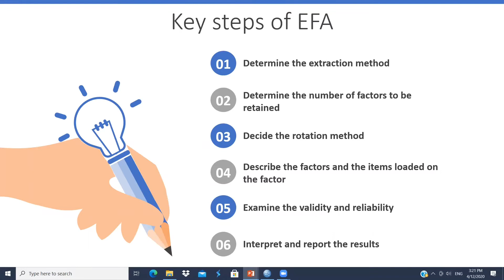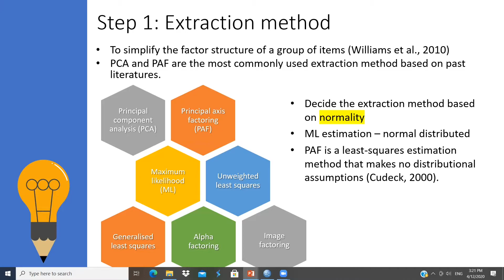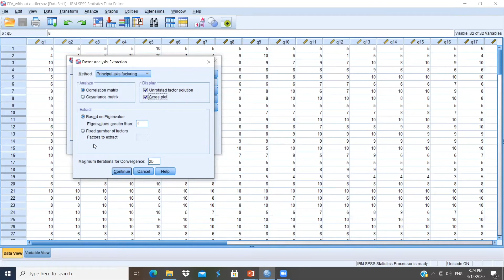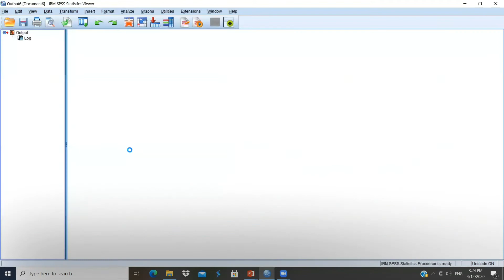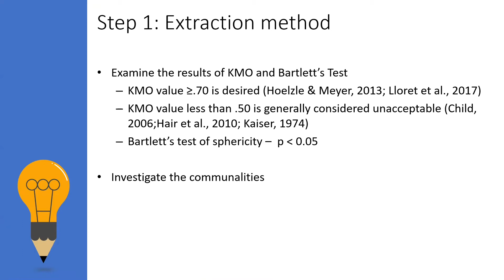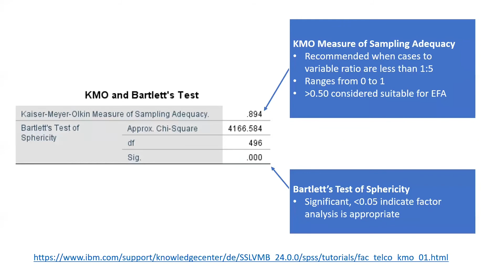Exploratory Factor Analysis (EFA) - Part 2 (Extraction method, KMO & Bartlett’s Test, Communalities)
This video provides a step by step tutorial on how to conduct EFA. The criteria on selection of extraction method was elucidated and the initial outputs of EFA (correlation matrix, KMO and Bartlett's tests and communalities) were discussed.

The references mentioned in the video:
Williams, B., Onsman, A., & Brown, T. (2010). Exploratory factor analysis: A five-step guide for novices. Australasian journal of paramedicine, 8(3).

Cudeck, R. (2000). Exploratory factor analysis. In H. E. A. Tinsley & S. D. Brown (Eds.), Handbook of applied multivariate statistics and mathematical modeling (p. 265–296). Academic Press.

Lloret, S., Ferreres, A., Hernández, A., & Tomás, I. (2017). The exploratory factor analysis of items: guided analysis based on empirical data and software. anales de psicología, 33(2), 417-432.

Hair, J. F., Black, W. C., Babin, B. J., Anderson, R. E., & Tatham, R. L. (1998). Multivariate data analysis (Vol. 5, No. 3, pp. 207-219). Upper Saddle River, NJ: Prentice hall.